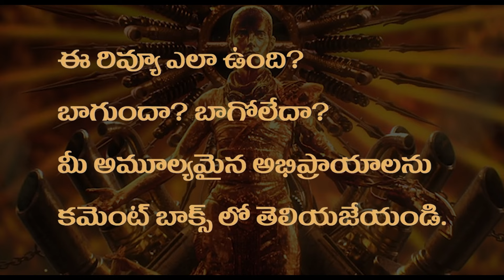Furiosa : A Mad Max Saga Movie Review In Telugu